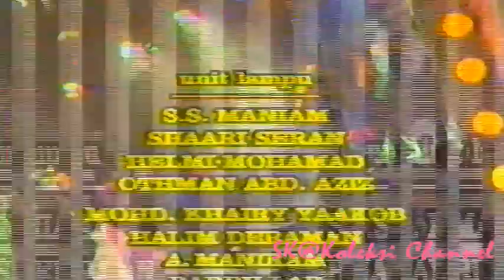HMI 1989/90? - Wann (Aku,Dia & Lagu)/R.Ram,Wann,Ziela Jalil,Liza Abdullah Sheqal,Zarith(MEGA).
Harap maklum.kualiti video tidak memuaskan
Wann (Bossanova)/R.Ram,Wann,Ziela Jalil,Liza Abdullah (Jelingan Manja)/ Sheqal,Zarith(MEGA) Kwek Mambo